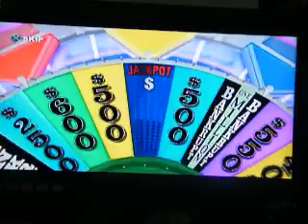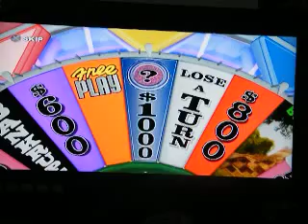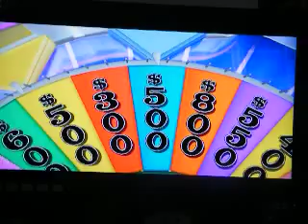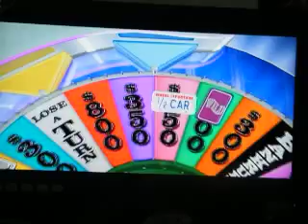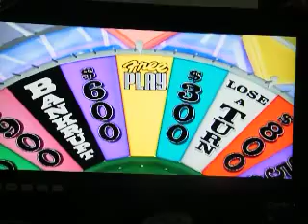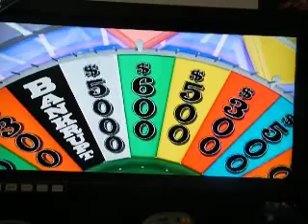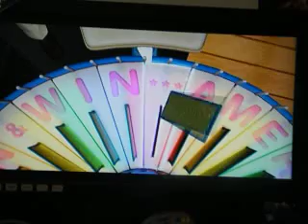Part 2 of Cruise Week on Wheel of Fortune on PlayStation 3